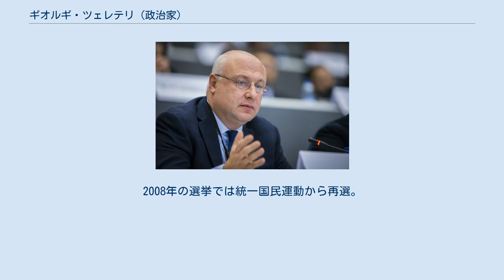ギオルギ・ツェレテリ (政治家)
ギオルギ・ツェレテリ（グルジア語: გიორგი წერეთელი、グルジア語ラテン翻字: Giorgi Tsereteli、1964年2月23日 – ）は、ジョージアの政治家。
ジョージア国会議員、ジョージア国会副議長、欧州安全保障協力機構議員会議議員 を歴任。
ギギ・ツェレテリ（グルジア語: გიგი წერეთელი、グルジア語ラテン翻字: Gigi Tsereteli）とも表記。
 1964年にトビリシで誕生。
トビリシ第8音楽学校（1970年–1977年）で学び、トビリシ第55中学校（1977年–1980年）を優等で卒業。
1980年にトビリシ国立医科大学医学部に入り、1986年に卒業。
1986年から1987年までトビリシ中央共和国病院の神経科で医学研修生。
1987年から1989年まで臨床神経学研究所で研修医として勤務し、臨床研修の全課程を修了。
1989年から1993年まで臨床神経学研究所に神経科医として勤務。
神経疾患の免疫学的側面に関する科学的研究を行い、この分野でいくつかの科学論文を発表した。
1993年から1995年まで海外留学。
 1995年から2000年までトビリシ国立大学法科大学院で学び、法学修士号を取得。
2005年にボストン大学公衆衛生大学院で国際保健医療経済財務の認定学位を取得。
 1995年4月から10月までトビリシ市役所社会局で初代副局長を務めた。
同年、ヴァケ区議会議長に異動。
1996年から1998年までトビリシ市副市長を務め、保健・教育・文化・社会・体育の分野を管轄。
1998年10月、統一地方選挙で勝利しトビリシ市議会議員に就任、多数派の会派「トビリシ」の会長を務めた。
 1999年、ジョージア市民同盟の候補としてジョージア国会議員に当選、地域政策・自治委員会で委員長を務めた。
2000年2月、国会副議長に就任。
バラ革命後、国会議長ニノ・ブルジャナゼが大統領に就任したため、国会議長代行を務めた（2003年11月–2004年1月）。
2003年の国会議員選挙ではムタツミンダ選挙区から再選。
2004年2月から5月までは保健・労働・社会保障大臣および副首相を務めた。
2004年5月以降は議会で保健・社会保障委員会の委員長を務めた。
2008年の選挙では統一国民運動から再選。